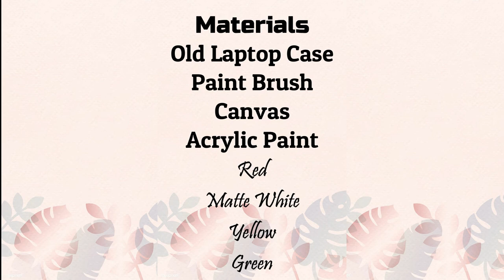How To paint Laptop Case Using Acrylic Paint DIY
Hi guys this is my  How To Paint Laptop Case II Using Acrylic Paint . This video I've share to you Im hoping that will help you and have some idea how to paint in simple technique. I  Hope you like it. Thanks for your continues support to my channel. God Bless and Stay Safe always.

BACKGROUND MUSIC
CREDIT
IKSON